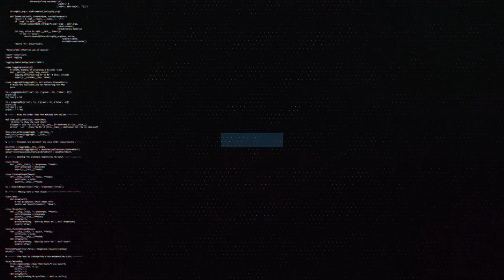PROPER USE OF GLOVES AND MASK DURING THE CORNA VIRUS OUTBREAK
Without the right understanding gloves and mask (n95) can actually be more harmfull then helpful. Please watch and share this to stay safe and flaten the curve.